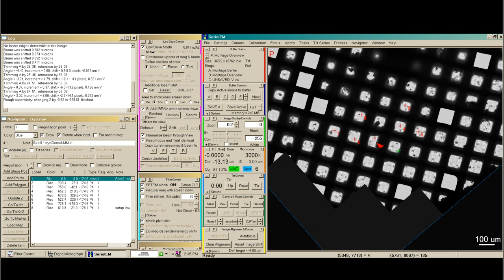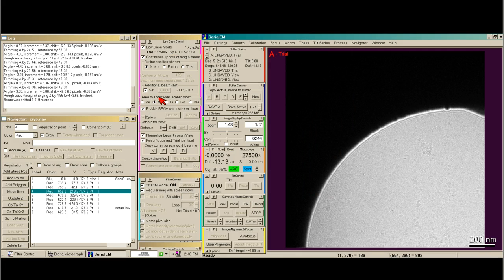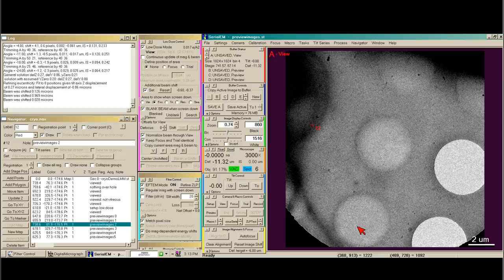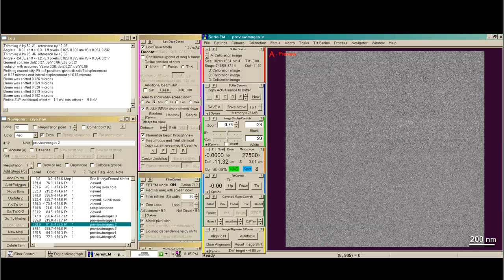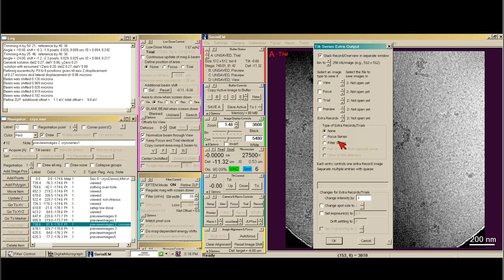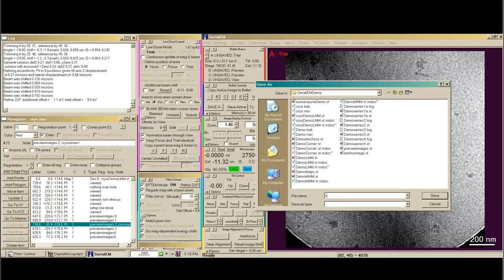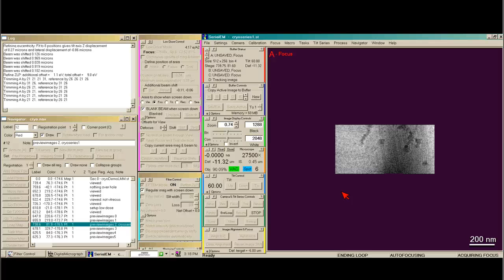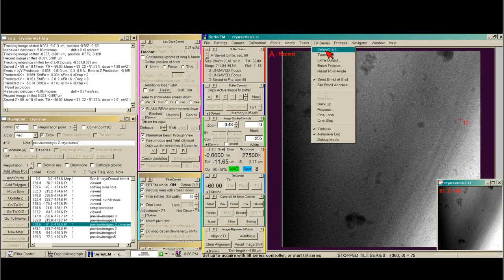Acquiring a cryo tilt-series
This video shows how to acquire a cryo tilt-series using SerialEM.